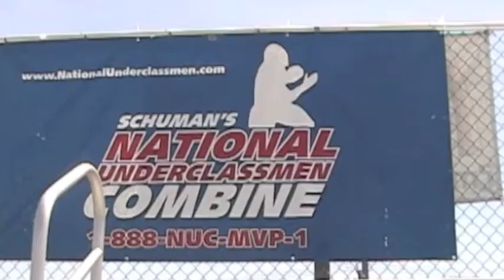Kyle Saxelid football scouting video #5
2012 National Underclassman Combine
2012 Nike ESPNHS National Training Camp